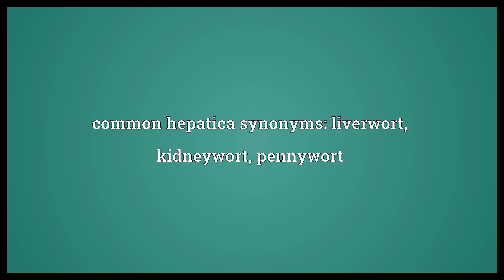Common hepatica Meaning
Video shows what common hepatica means. A common name for the flowering plant species. common hepatica synonyms: liverwort, kidneywort, pennywort.  Common hepatica Meaning. How to pronounce, definition audio dictionary. How to say common hepatica. Powered by MaryTTS, Wiktionary